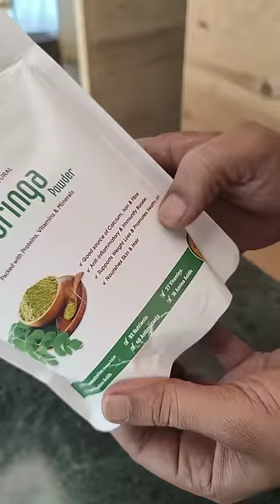Moringa powder (250gm)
Moringa - The Miracle Tree and The Superfood of Superfoods!

Moringa or moringa Oleifera, also know as drumsticks tree, has been used for centuries, thanks to its medicinal properties and health benefits. But only recently it has gained the reputation of being a SUPERFOOD.